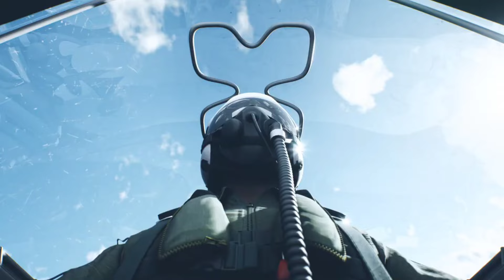Amca Vs J31 fighter jet detail comparison Defence short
Amca vs Fc31#j31vs amca#which fighter jet is more powerful amca or J31#j31 fighter jet#amca fighter jet specification#world best fighter jet#amca vs j31#defence short